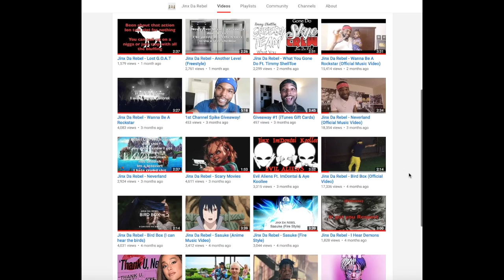Jinx Da Rebel - Bunch Of Rebels